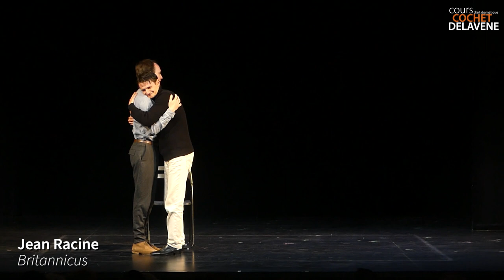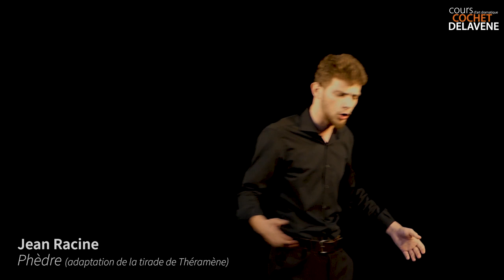Scène Publique 2022 : Les meilleurs moments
Retrouvez les meilleurs moments de la Scène Publique des cours Pro du matin qui a eu lieu le vendredi 20 juin 2022 au théâtre la Pépinière.